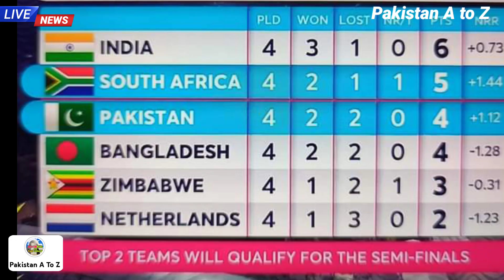ICC big News After Eng beat SL || Pak Should beaf Bangladesh by 30 Runs to Qualify for Semi Final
World Cup latest points table today

 ICC T20 World Cup latest points table today